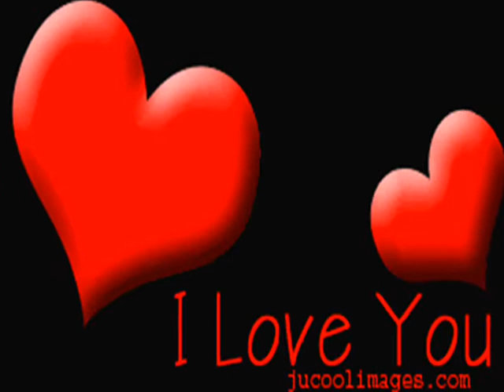Conway Twitty I Love You More Today (than he can from now on)